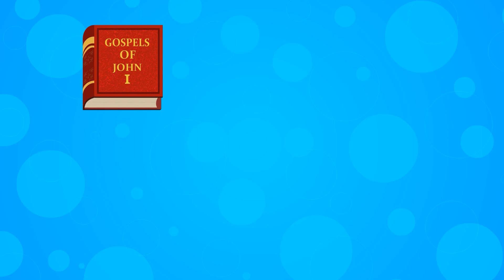Bible And The People | Animated Children's Bible Stories | Women Stories | Holy Tales Stories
Old Holy tells kids animated Holy Tales from The Bible. The Holy Tales: Bible Stories is the channel that can teach your children about all Christian Bible stories through animations, songs, nursery rhymes in a fun joyful learning process. As a parent, you can trust our animated characters to keep your kids entertained and educated about Christianity. Discover timeless religious stories such as: The Garden of Eden, The Life of Jesus Christ, The Creation, Adam & Eve, The Old Testament, The Book of Genesis, Stories of Solomon, Stories about the Israelites, Stories of David, The Book of Samuel, Stories of Joseph, Stories of Jacob, Stories of Moses, The Book of Exodus as well as Christmas bedtime stories, singalongs, nursery rhymes by The Hippy Hoppy Show. We hope you enjoy our world of children's animated Bible stories.

The Story of John
The Story of Judas
The Story of Philip

Participate in the Holy Tales community by commenting on our videos and sharing.
Join hands with our parents and children to acknowledge the wonders of Bible stories.

Watching The Holy Tales: Bible will turn parents and children into Happy Kids.

Like our page on Facebook to keep up with the latest news from Holy Tales